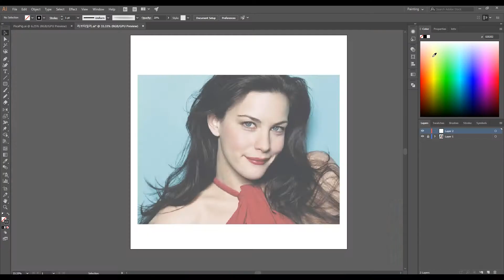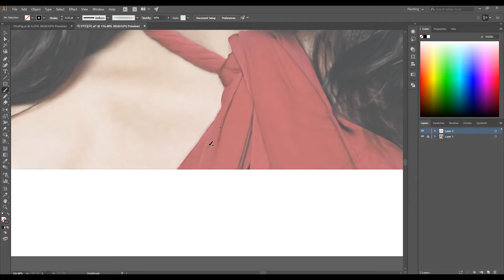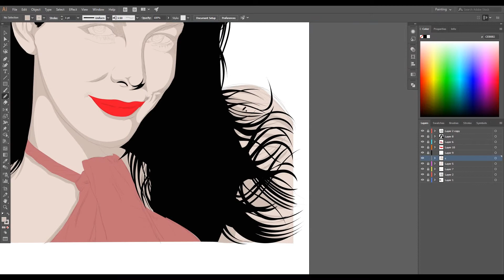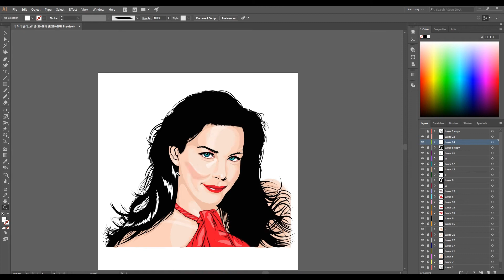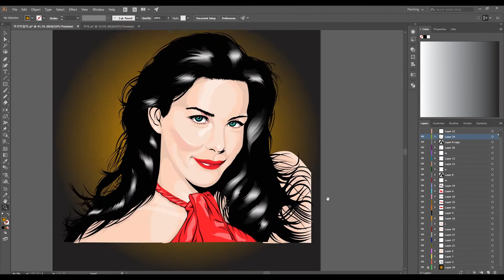[일러스트레이터]반지의제왕 엘프 리브타일러??!! [Illustrator Portrait Drawing, 디지털 페인팅, 스카이캐슬 패러디]